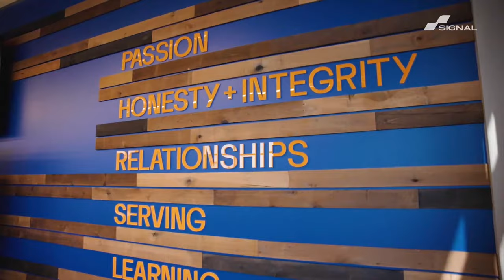Meet Franchisees, Shawn and Ivana Verduzco | SIGNAL